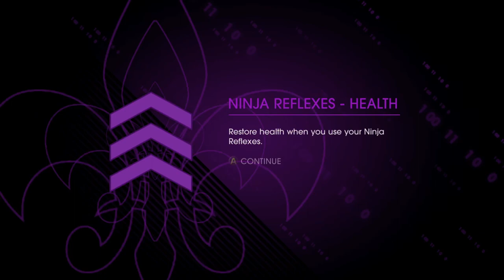Saints Row IV | Pt. 6 | Hot Spots